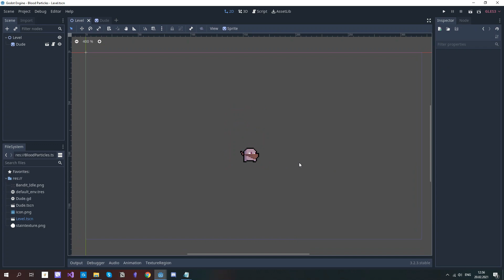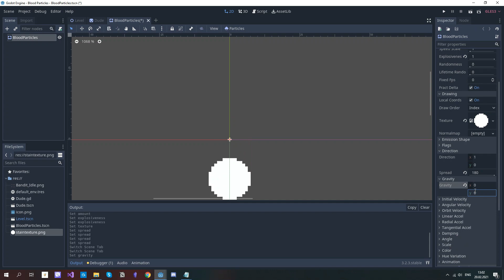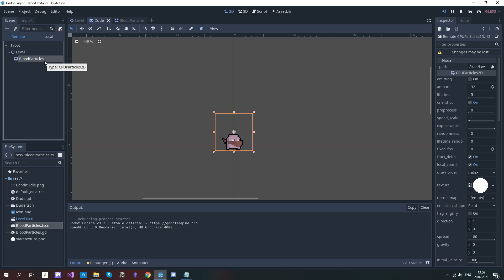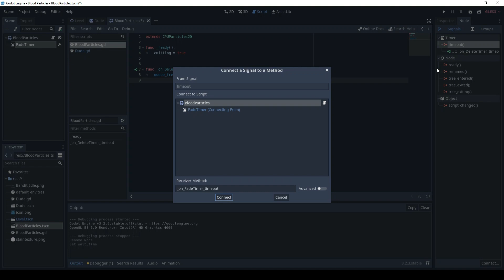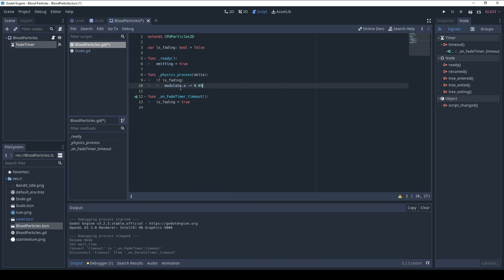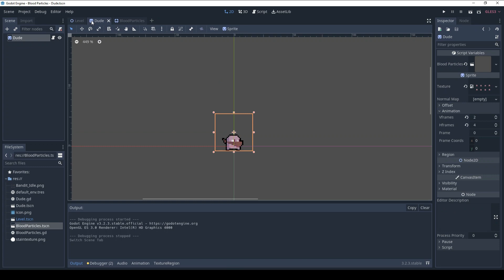Add BLOOD to Your 2D Game in 6 MINUTES [How2Godot]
Blood really adds to the experience of the game. It's so important and at the same time so easy to implement - and I'm going to teach you how to do that in this How2Godot episode!

FOOTAGES TAKEN FROM GAMES:
DOOM Eternal